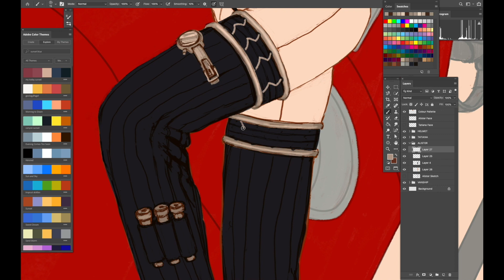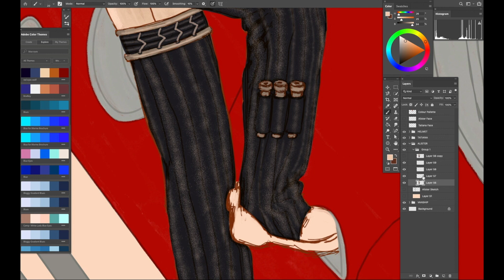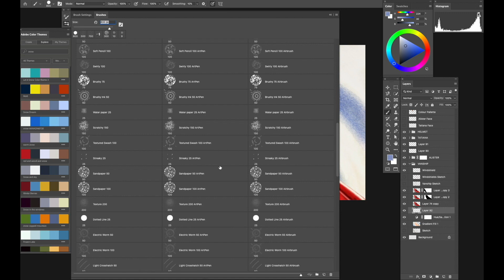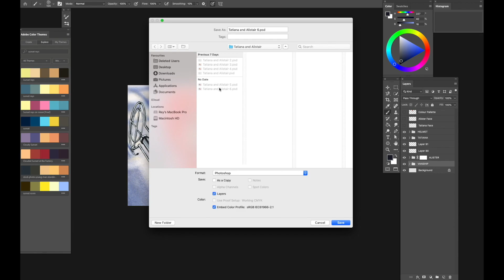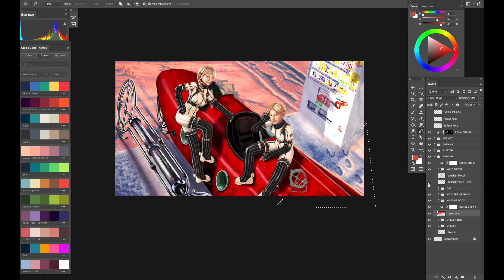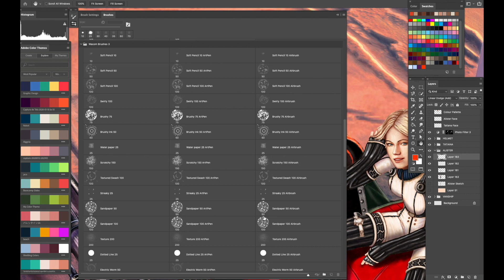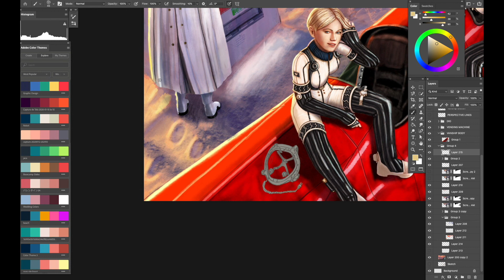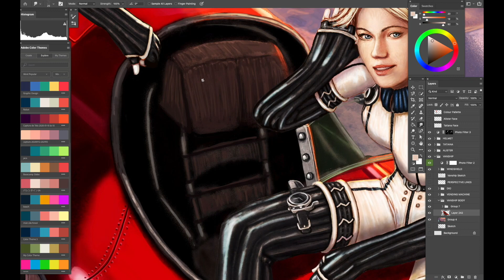Last Exile: Tatiana Wisla and Alister Agrew, featuring Dio Eraclea : drawing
Tatiana Wisla and Alister Agrew are the ace pilots on the anime series, Last Exile. An idea I had a while ago, where I pondered, what if both pilots and Dio landed on an isolated town of Shirakawago in Japan, just to buy some drinks on a ubiquitous Japanese vending machine. :D There are two sources of light in the drawing, sunset on the right and a high intensity fluorescent light on the left, which normally gives out a greenish tint if shot in daylight film. :)